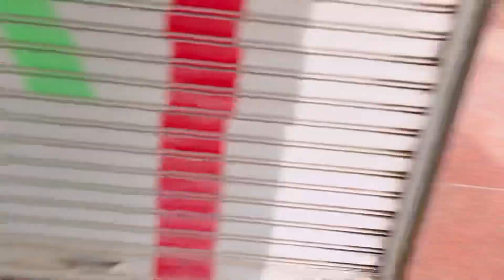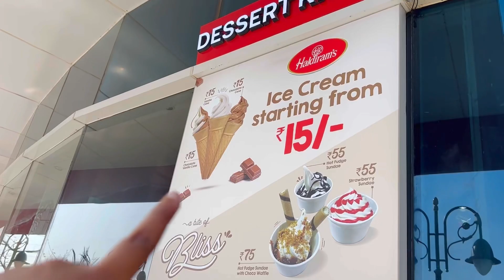Papa ko mall mein loot liya 😱 Mona rone lagi || Sona mona family vlogs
Squid game team se mile

Squid game
Gaziabad shopping mall
Shopping vlog
Family vlog
Asli mona singh
Sona singh